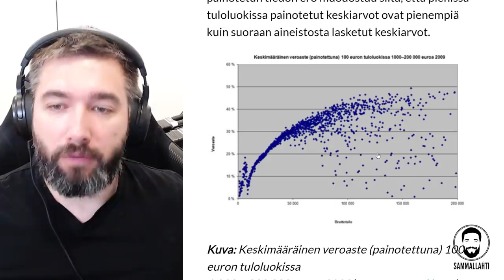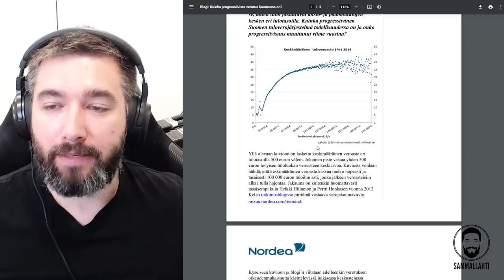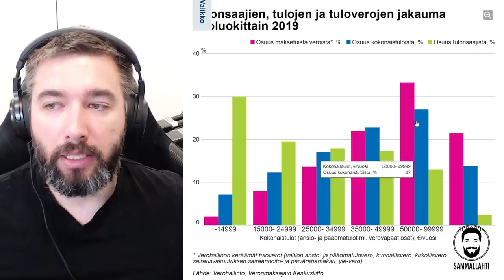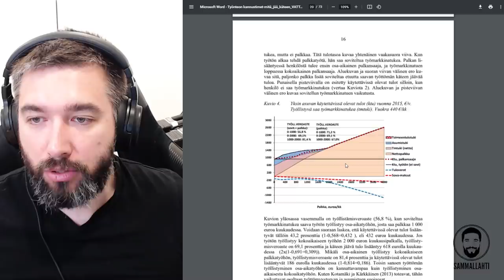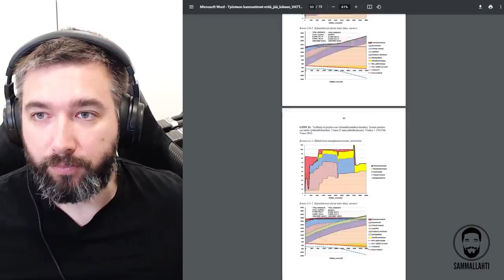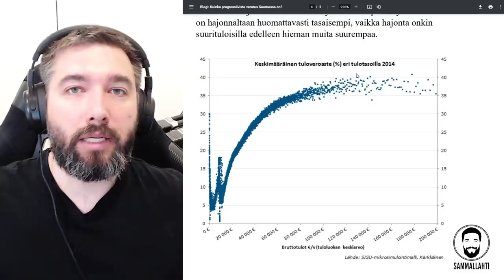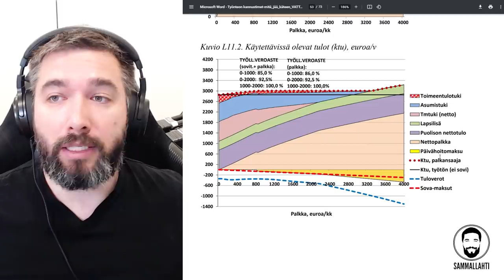Kumpi maksaa enemmän veroja, pienituloinen vai suurituloinen? | Feat. Li Andersson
Vasemmistopuolueissa hellitään ajatusta siitä, että pienituloinen maksaa enemmän veroja kuin "vapaamatkustava" suurituloinen. Totuus on kuitenkin toinen.

Sisältö:
00:00 -